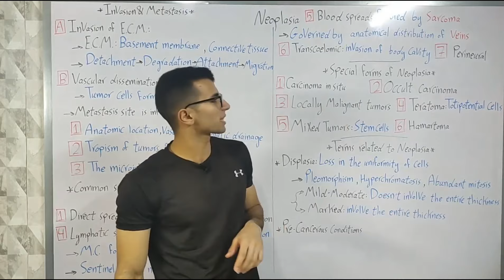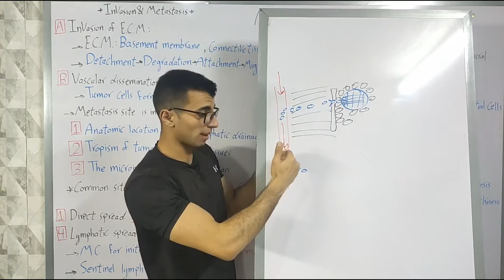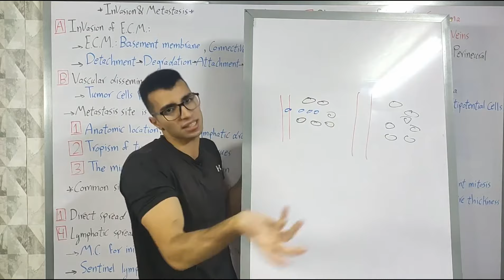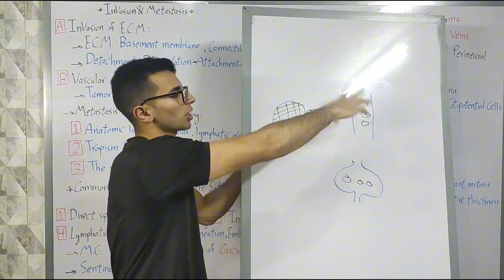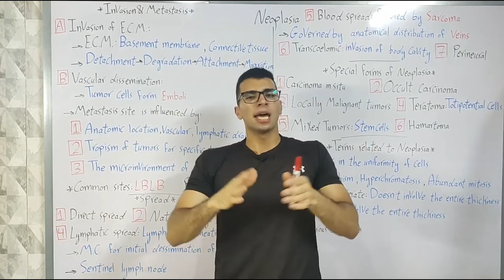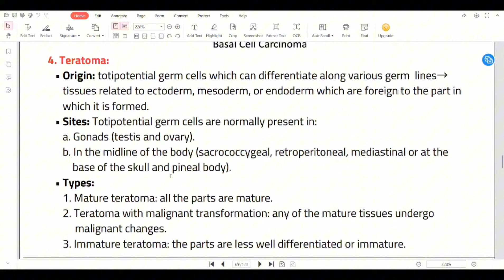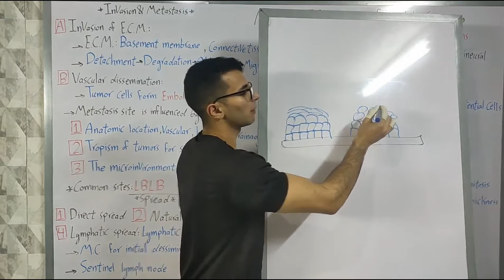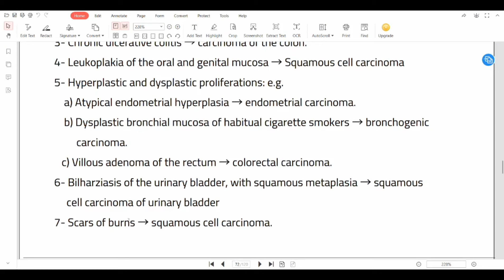Neoplasia Part 2 - Dr. Mostafa